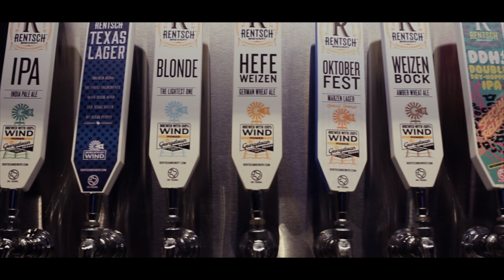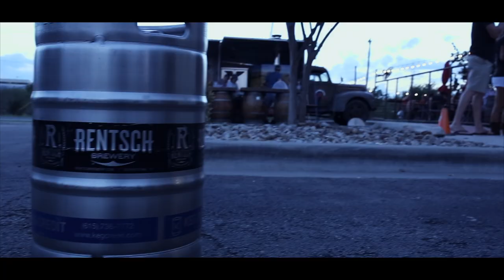Welcome To Rentsch Brewery - Feel The Way I Feel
Commercial Video Done for Rentsch Brewery
Ft. MIRO- Feel the Way (I Feel)

Rokinon 35mm
Canon 6D